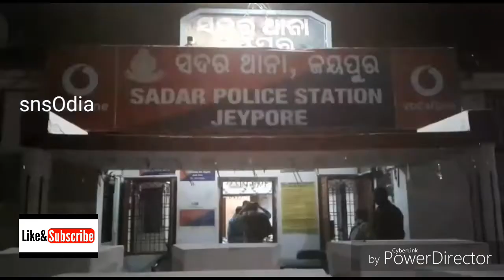ଜୟପୁର ଆଇ.ଟି.ଆଇ କଲେଜ ଛାତ୍ରଙ୍କ ସମିତ ୬ ଜଣ ଡକାୟତ କୁ ଗିରଫ କଲା ସଦର ପୋଲିସ